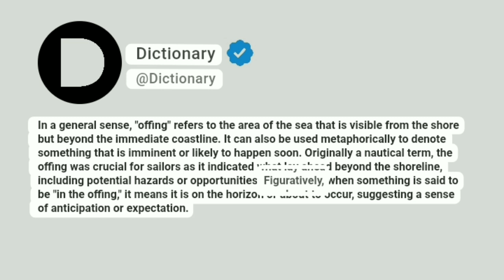Offing Meaning In English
In a general sense, "offing" refers to the area of the sea that is visible from the shore but beyond the immediate coastline. It can also be used metaphorically to denote something that is imminent or likely to happen soon. Originally a nautical term, the offing was crucial for sailors as it indicated what lay ahead beyond the shoreline, including potential hazards or opportunities. Figuratively, when something is said to be "in the offing," it means it is on the horizon or about to occur, suggesting a sense of anticipation or expectation.